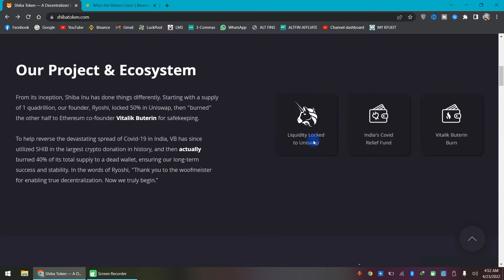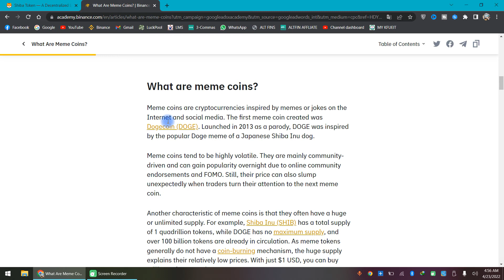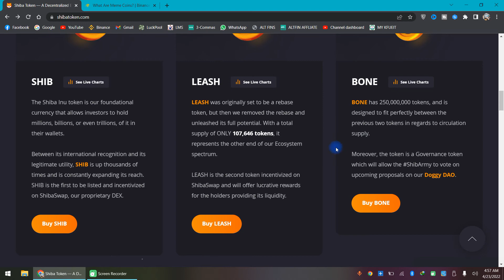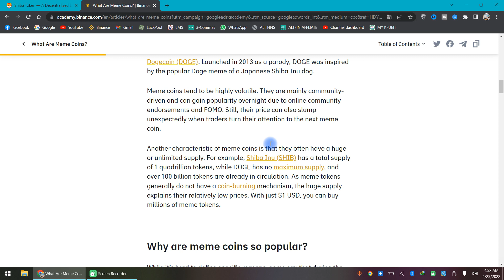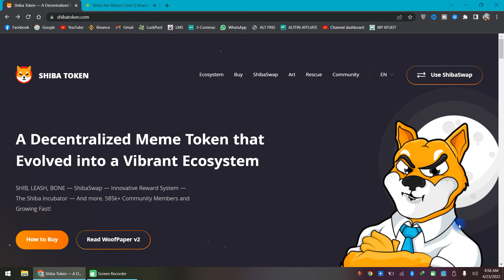Shiba Inu Coin Prediction & Meme Coins In Hindi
Shiba inu coin is a meme coin.We'll learn about shib inu coin its price prediction and whether you should buy or not ? Doge coin and shiba token both are meme coins. A coin that is associated with some theme, often as a joke rather than a serious product. Dogecoin was the first memecoin because it was named after a popular dog on the Internet.